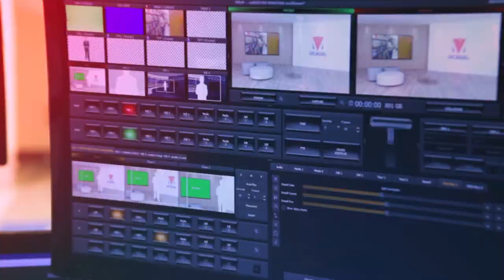Ateneos Ciencia y Religión - Claudio Bollini - DIÁLOGO